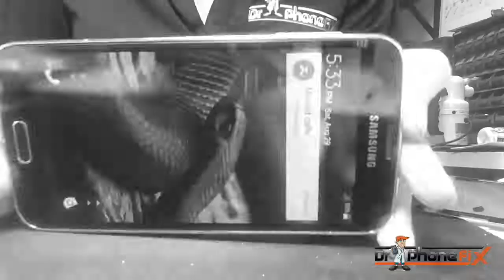Maria gs5 w: logo